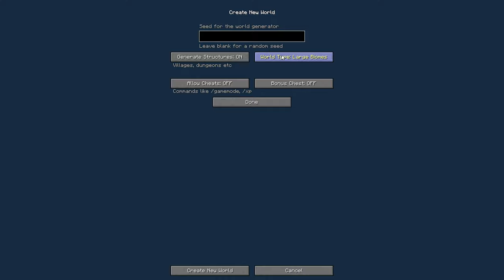Ah Sh*t, Here We Go Again | RLCRAFT 2.9.3 | EP - 1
*Info:
Season 2 of RLCRAFT

*Mods I added for better time (imo):
OptiFine:

Castle By The Sea by Solas Composer 0:00 - 5:05 :

Celtic Lullaby by Solas Composer 5:05 - 7:38 :

It Doesn't Have To End by Solas Composer 7:38 - 10:58 :

Breath Of The Wild by Solas Composer 10:58 - 16:31 :

Forest Of Refuge by Solas Composer 16:31 - 21:47 :